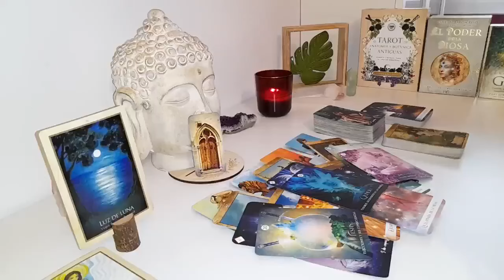LEO😲 You're meant to be with THIS person and nobody else!💞LEO March 2024 Love Tarot Reading